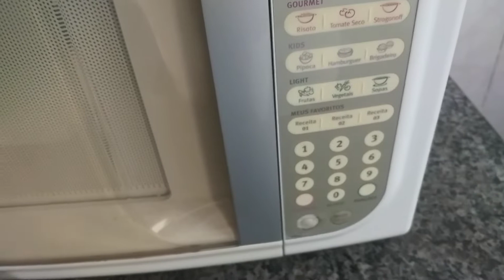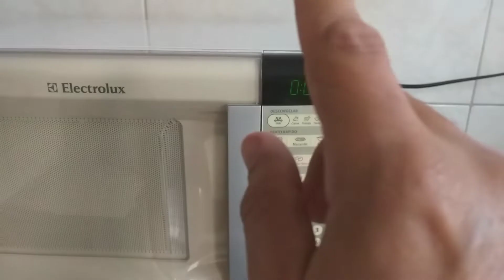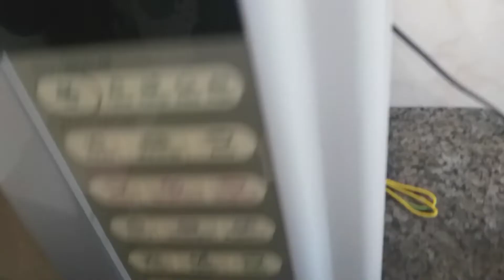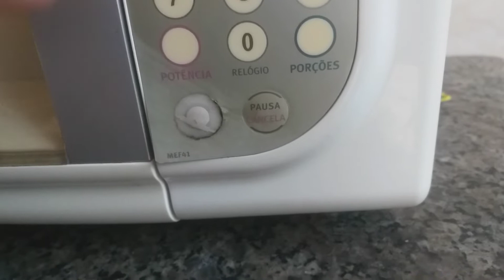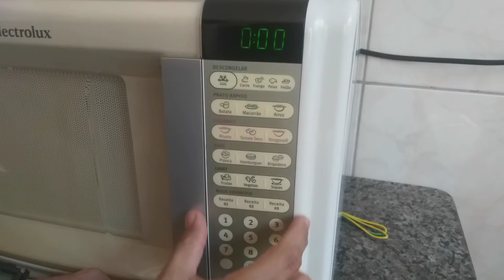BOTÃO DO MICROONDAS NÃO FUNCIONA - ARRUME SEM DESMONTAR E SEM GASTAR NADA. SOLUÇÃO RÁPIDA E SIMPLES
CONSERTE SEM DESMONTAR E SEM GASTAR NEM 1 CENTAVO!!!
INSCREVA SE E ACOMPANHE NOSSAS DICAS RÁPIDAS !!!

VEJA COMO CONSERTEI O BOTÃO DE LIGA DO MEU MICROONDAS SEM DESMONTAR E SEM PRECISAR DE NENHUMA FERRAMENTA!!! OBRIGADO E ESPERO QUE CONSIGA TAMBÉM, DEIXE NOS COMENTÁRIOS E ATÉ A PRÓXIMA!